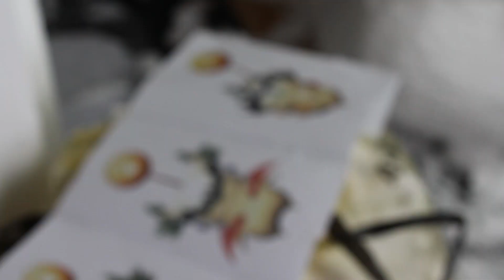Moogle King - Moglin - Making of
We made the Moogle king for the Final Fantasy Fanfest 2017.

Tools (German links further down/Deutsche Links weiter unten)
3D Printer
Laser Cutter
Dremel Flex Shaft
Power Drills

Werkzeuge
3D Drucker
Laser Cutter

Fotoausrüstung
Kamera + Objektiv